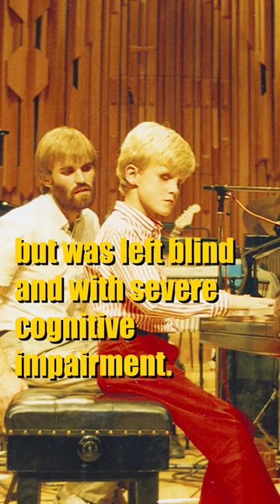Who is Musical Genius Derek Paravicini?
Derek Paravicini is a musical savant. His extraordinary gifts developed alongside blindness, learning difficulties and severe autism. For Derek, music is a vital avenue of communication and understanding in an often confusing world. With an instinctive grasp of harmony and perfect pitch, Derek is a wonderfully creative musician and virtuoso pianist who remembers everything that he hears and can effortlessly switch style and key.

Derek absolutely LOVES sharing his music with the world, taking requests and hearing comments, so please do leave some ideas for him!